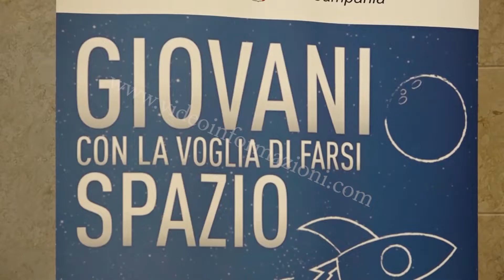Giovani talenti e la voglia di Spazio: premiati i vincitori delle Olimpiadi tematiche